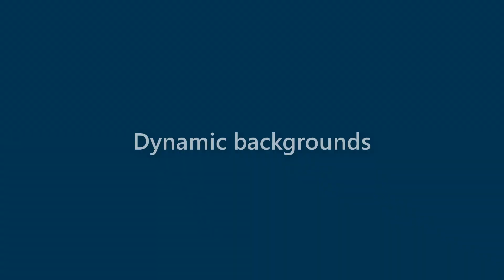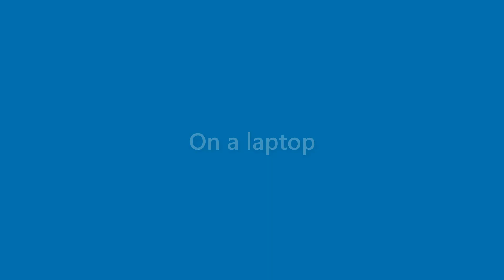Tessa Floyd - appearance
Name Look - Tessa Floyd - appearance. In this video we present "Tessa Floyd" name look and feel in various scenarios.
This video will cover:
How does "Tessa Floyd" look as a personal letterhead?
How does "Tessa Floyd" look on a business card?
How does "Tessa Floyd" look on a computer/laptop screen?
How does "Tessa Floyd" look with different background colors?
How does "Tessa Floyd" look with various fonts?